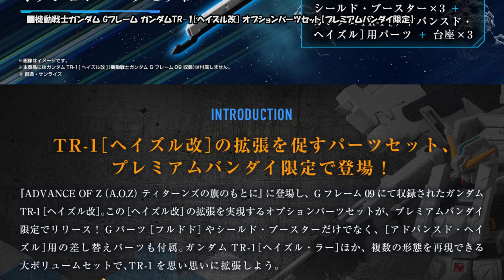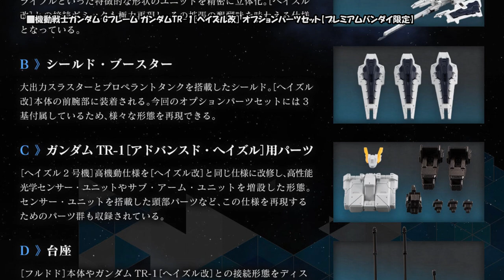機動戦士ガンダム Gフレーム ガンダムTR-1[ヘイズル改] オプションパーツセット【プレミアムバンダイ限定】、2019年11月27日 13時より予約受付開始!!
【リンク情報】

機動戦士ガンダム ガンダムTR-1#ヘイズル改